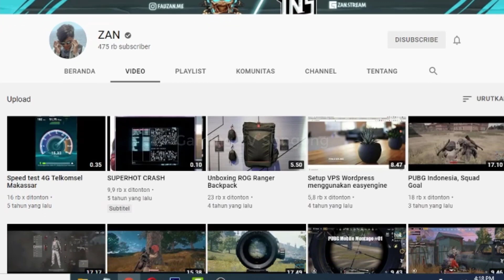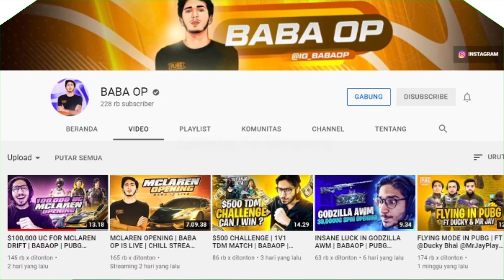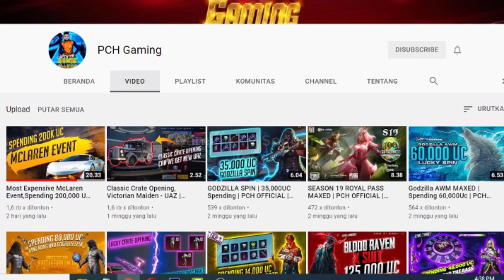The Real Sultan !! 200 ribu UC Buat Borong Skin Mobile MacLaren Setara 35 Juta Rupiah - PUBG Mobile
Event Tergila PUBG Mobile telah rilis. Namanya adalah Event MacLaren Drift dimana para player pubg mobile ditawarkan skin mobil keren dengan kelebihan yang sangat menakjubkan dan tampilan yang sangat colorfull banget tapi harganya sungguh mengagetkan karena untuk bisa mendapat 1 Skin Mobil saja kita harus merogoh UC mulai dari 4 ribu sampai 100 Ribu UC itu setara dengan 18 Juta Rupiah Cuy.
Ada yang mau coba ?? atau kalian sudah punya ??
Koment dibawah yah.